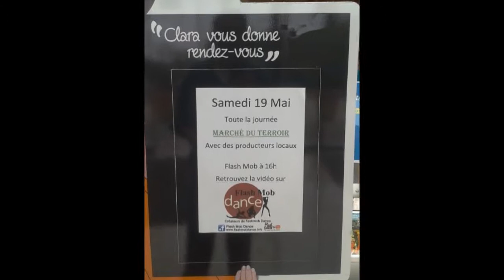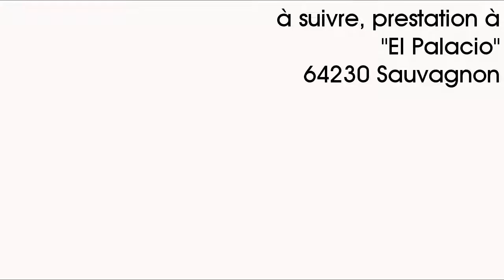Flashmob turn me on [LJB] officiel.avi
Animation particulière, prestation dans l'enceinte de la galerie marchande Lescar Soleil.